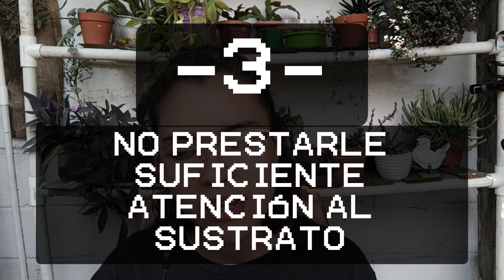3 ERRORES MÁS COMUNES que acaban con tu jardín y cómo solucionarlos 🌵✨💚🐔